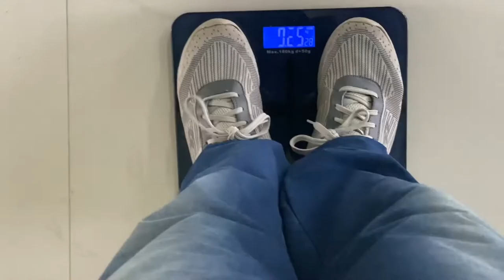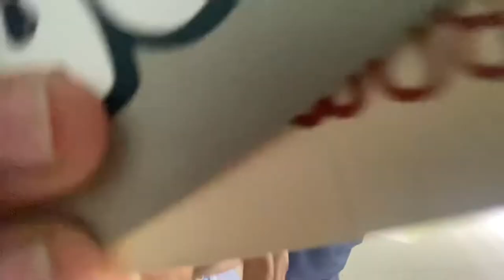Petrol ka paani or dost ki kahani | zehar thapa Vlog 15 | F.R.I.E.N.D.S & students forever ♥️♥️